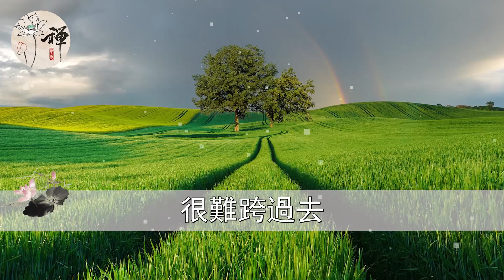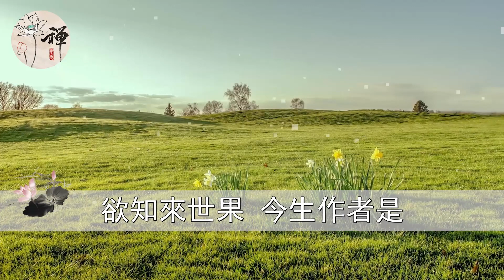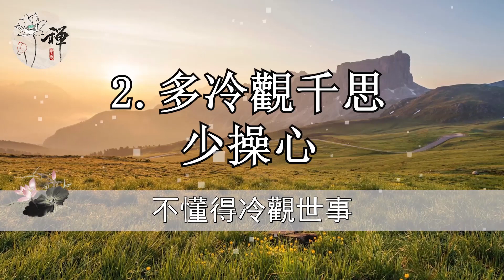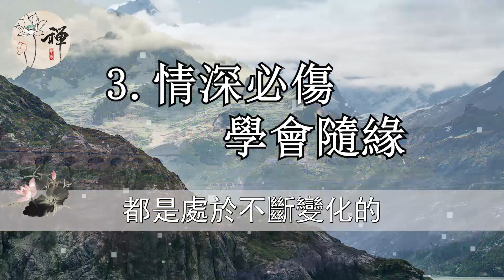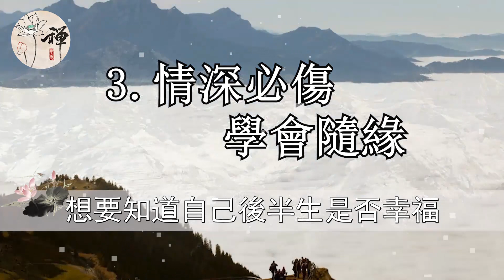佛禪：如何過上體面的生活？高僧說：悟透了這三句話，晚年生活才能體面